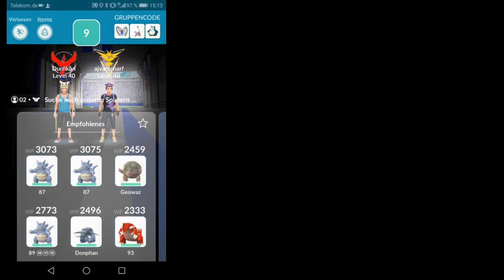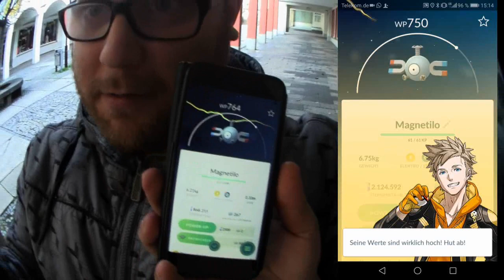Road To Meltan Kapitel 4 | Pokémon GO Deutsch # 121